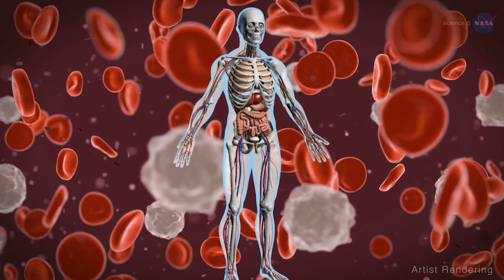Space to Ground: Celestial Immunity: 05/14/2021